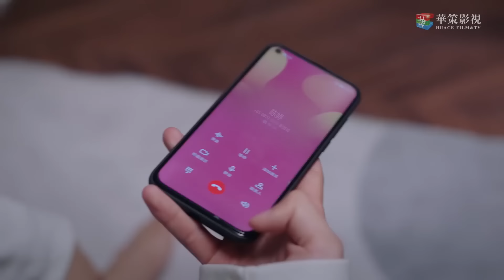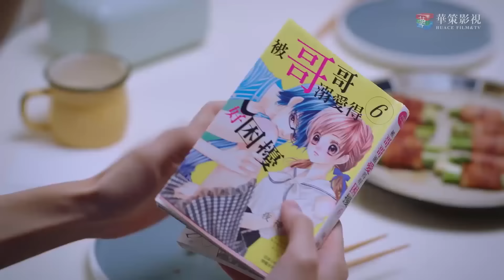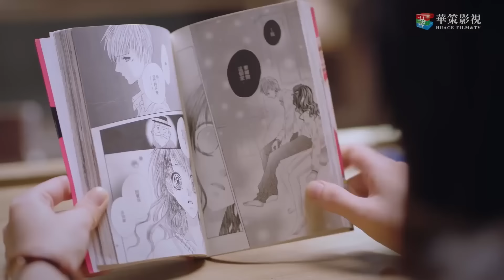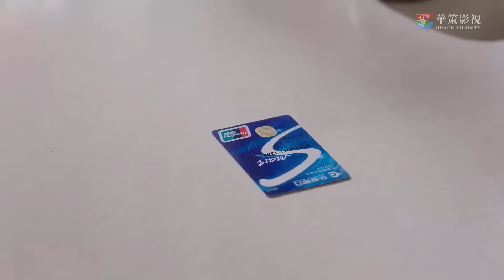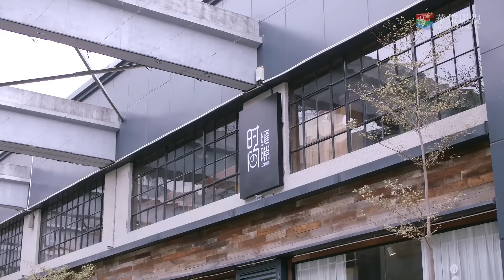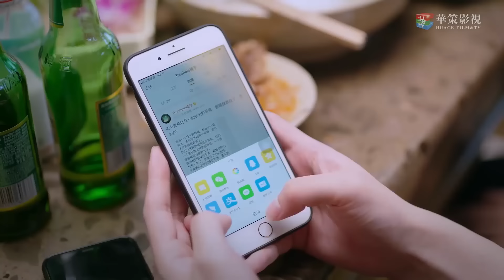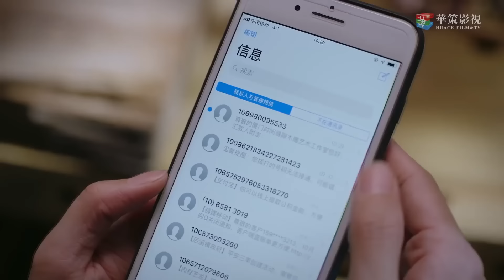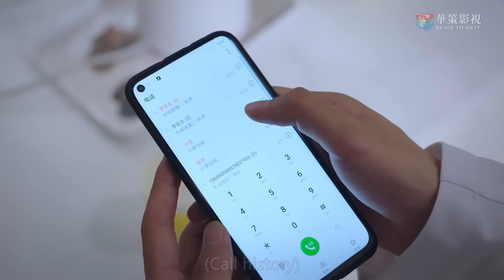Full Movie | 兄妹俩在房间偷吻，意外被小哥撞见 💖 中国电视剧 Chinesedrama Dramas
YJRZM-DSJ

白衣剑仙寒川 ChineseDrama ChineseTelevisionDramas Full Movie#仙侠#中國電視劇#中国电视剧#大陆剧#都市爱情剧#dramaclips#甜宠爱情剧